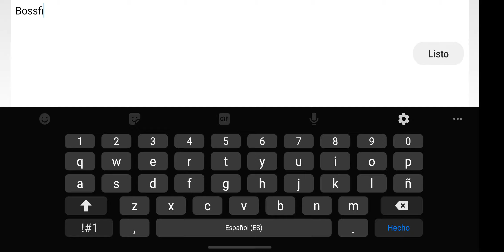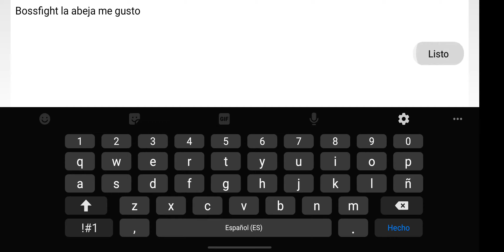(Epic Art) Sword Of Xolan II By Nightlex (3 coins) | Geometry Dash 2.11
Este nivel me sorprendió por su trilogía aún falta más por descubrir el final de esta saga la parte que me gustó es el bossfight de abeja muy detallado así que esa es mi humilde opinión

ID: 34194166